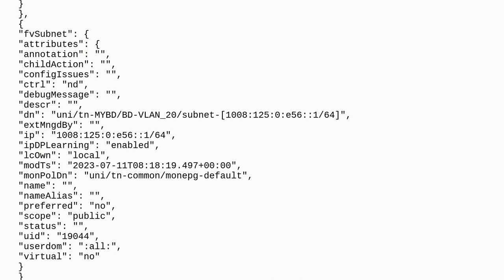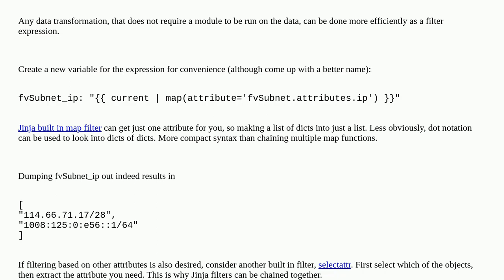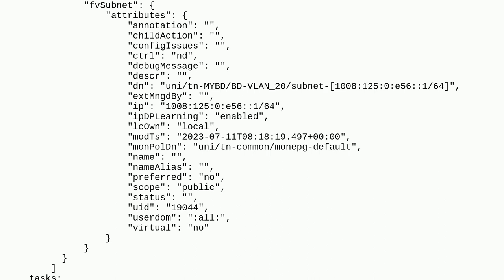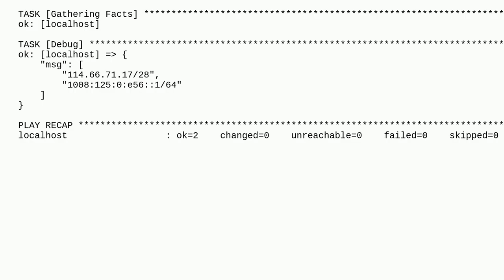Ansible - Getting a key value from every dict in a list of dicts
A special thanks goes out to the awesome community

  ansible